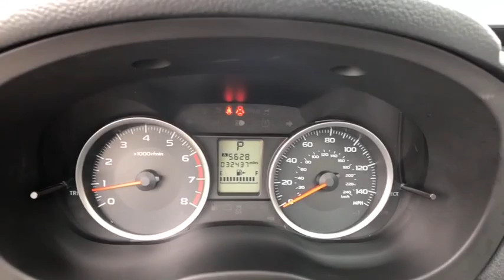2015 Subaru Forester Danbury, Brookfield, Ridgefield, New Milford, New Fairfield, CT P2402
Ice Silver Metallic Used 2015 Subaru Forester available in Danbury, Connecticut at Colonial Subaru. Servicing the Brookfield, Ridgefield, New Milford, New Fairfield, CT area.
2015 Subaru Forester 2.5i Premium - Stock#: P2402 - VIN#: JF2SJADC3FH544326

Colonial Subaru
89 Newtown Rd

CARFAX One-Owner. Clean CARFAX. Certified. Ice Silver Metallic 2015 Subaru Forester 2.5i Premium AWD Lineartronic CVT 2.5L 4-Cylinder DOHC 16V VVT MOONROOF, ALL WEATHER PACKAGE!, AWD, WELL MAINTAINED, SUBARU CERTIFIED PRE OWNED!, PREMIUM PKG, ABS brakes, Alloy wheels, Electronic Stability Control, Illuminated entry, Low tire pressure warning, Power moonroof, Remote keyless entry, Traction control./br/brRecent Arrival! 32/24 Highway/City MPG/br/brSubaru Certified Pre-Owned Details:/br/br  * Powertrain Limited Warranty: 84 Month/100,000 Mile (whichever comes first) from original in-service date/br  * Roadside Assistance/br  * 152 Point Inspection/br  * Transferable Warranty/br  * Warranty Deductible: $0/br  * Vehicle History/br/brAwards:/br  * 2015 IIHS Top Safety Pick+   * 2015 KBB.com 10 Best SUVs Under $25,000   * 2015 KBB.com 10 Best All-Wheel-Drive Vehicles Under $25,000   * 2015 KBB.com 5-Year Cost to Own Awards   * 2015 KBB.com Brand Image Awards   * 2015 KBB.com Best Resale Value Awards/brOur customers tell us our Pre-Owned Vehicles are nicest, cleanest, best deals around! Stop in and see for yourself! Experience the Colonial Difference! You will be glad you did! Price excludes taxes, fees, and dealer conveyance fee of $499. See dealer for details./br/brReviews:/br/br  * For those who require all-wheel drive for slick, low-traction environments, the 2015 Subaru Forester is almost the default choice in the compact-SUV segment. It's also a good choice for those seeking an extra measure of safety, reliability and resale value in their 5-passenger SUV. Source: KBB.com/br  * Roomy interior; admirable fuel economy; availability of a stout turbocharged engine; standard all-wheel drive; great safety scores and available advanced safety features. Source: Edmunds/br  * There's power in finding the perfect balance and Forester offers the combination of appealing design, astounding versatility and crash-test proven safety that'll